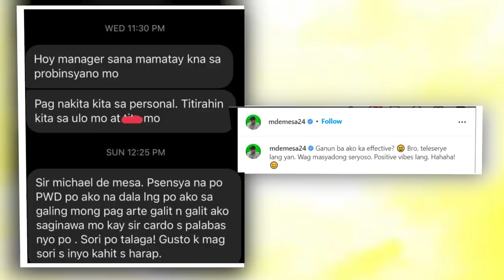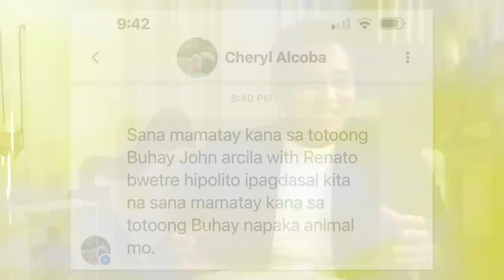Alamin kumbakit naiyak si John Arcilla… | Ogie Diaz